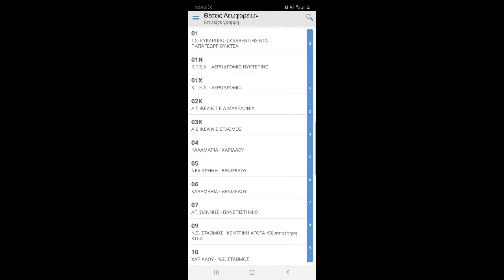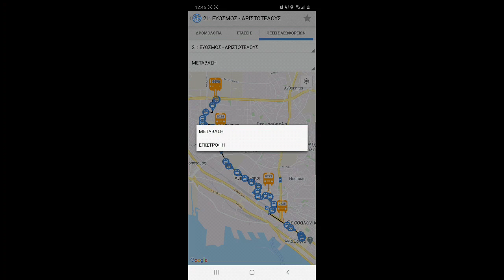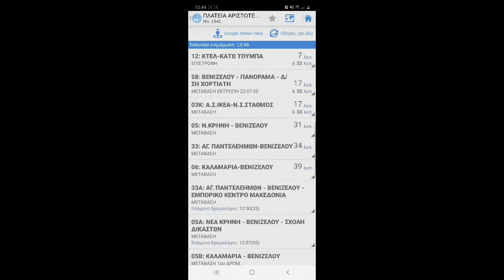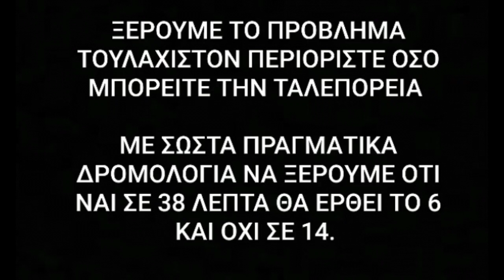ΠΕΡΙΟΡΙΣΤΕ ΤΗΝ ΤΑΛΕΠΟΡΕΙΑ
Πραγματικά δεν νομίζω πος μονο εγω το βλέπω και απορώ.

Γιατί περισσότερα λεωφορεία στο τέρμα αντι στην κυκλοφορία.

Γιατί δεν γράφετε πραγματικά δρομολόγια.

Παράδειγμα

Γραμμή 17 σήμερα = 5 οχήματα
Από Τ.Σ.Τριανδριας μέχρι Ν.Σ.ΣΤΑΘΜΟΣ 20 λεπτα Μετάβαση και 20 επιστροφή = 40 λεπτά

1 Λεωφορειο = 1 δρομολόγιο την ώρα.
5 Λεωφορεία = 5 δρομολόγια την ώρα.

αν βάλουμε το διάλειμμα οδηγού

4 δρομολόγια την ώρα

Πχ. 8:00, 8:15, 8:30, 8:45

Διάλειμμα οδηγού 15 λεπτά.

Σήμερα

5 Λεωφορεία

Δρομολόγια ΟΑΣΘ για την ώρα 08
08:03
08:11
08:19
08:27
08:35
08:43
08:52

7 δρομολόγια την ώρα

με 5 λεωφορεία που θέλει 40 λεπτά το καθε ένα να παει να έρθει και με το διάλειμμα του οδηγού πος θα γίνουν.

Φτιάξτε σωστά τα δρομολόγια ξέρουμε ότι λεωφορεία αρκετά δεν υπάρχουν.

Φανταστείτε καλοκαίρι μεσημέρι 40 βαθμούς εξω στον ήλιο στην στάση να περιμένετε γιατί δεν ξέρετε τι ώρα στα αλήθεια θα περάσει.